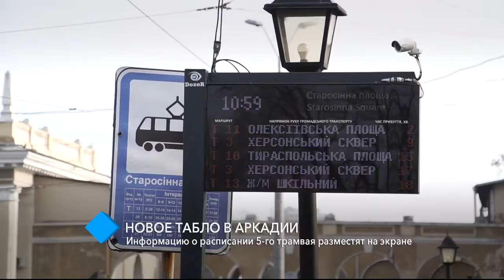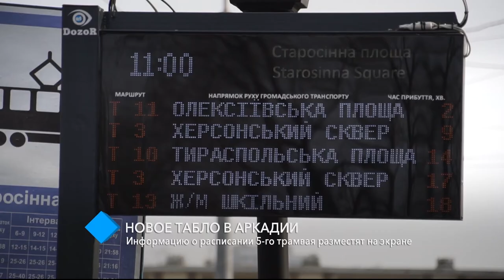Новое табло в Аркадии: информацию о расписании 5-го трамвая разместят на экране